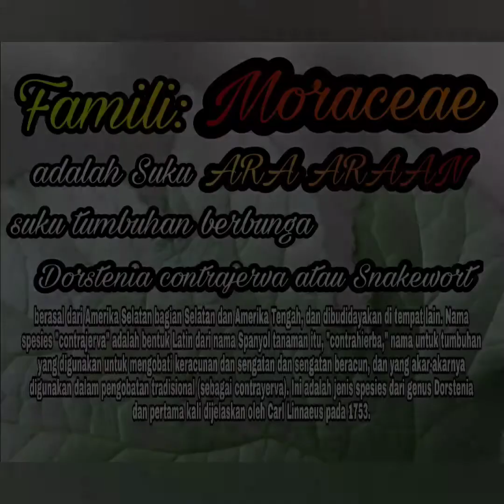ANTHURIUM TUSUK KONDE || [Dorstenia contrajerva]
Dorstenia contrajerva, adalah dari keluarga Moraceae, yaitu tumbuhan ara-araan.